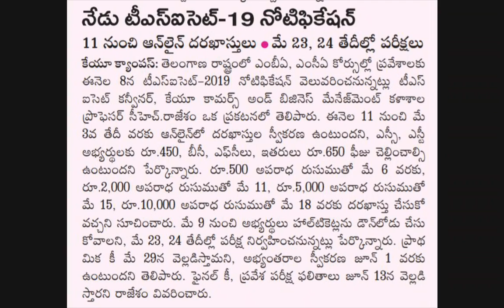టీఎస్ ఐసెట్ TS ICET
టీఎస్  ఐసెట్
TS ICET